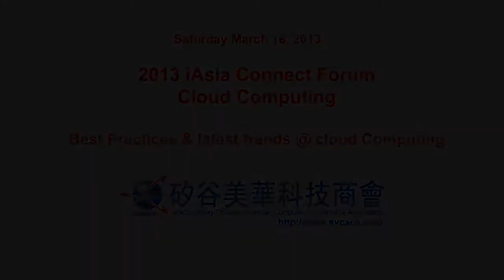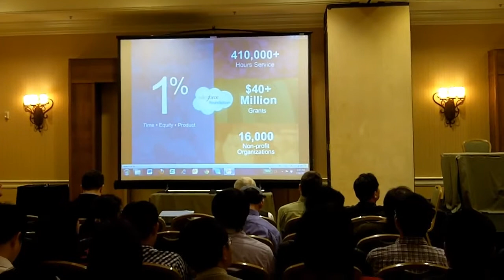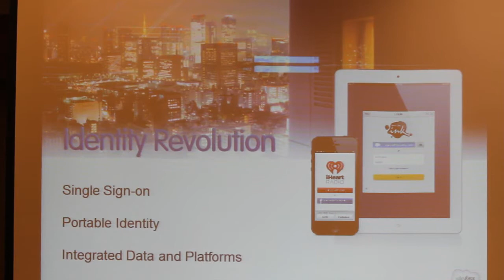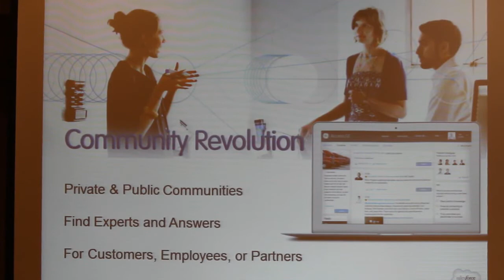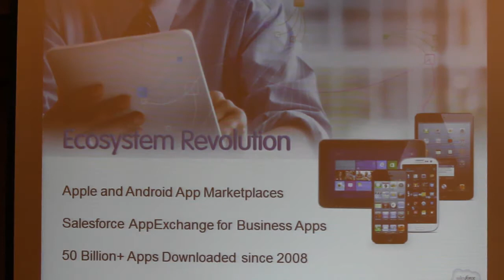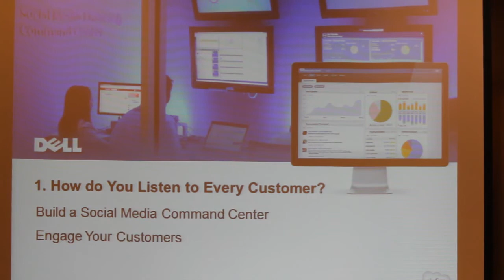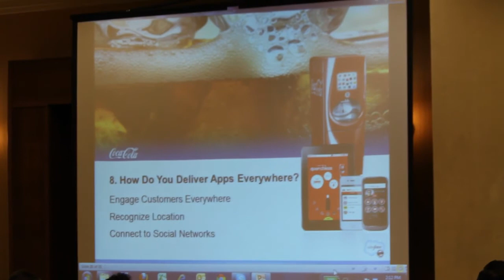Cloud computing for business application (SaaS)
Excerpt from the SVCACA (svcaca.com), Silicon Valley Chinese American Computer & Commerce Association's iAsia connect cloud computing forum (ICCCF), this event covered technology, business models, industry experiences, legal aspects, and latest trends and innovations in the world of cloud computing.